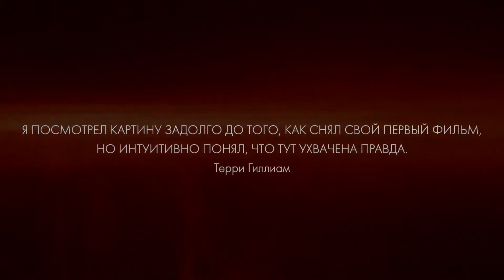8 с половиной (1963) 8½ Трейлер на русском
Измотанный режиссёр погружается в водоворот воспоминаний и фантазий, где невозможно отличить вымысел от реальности.